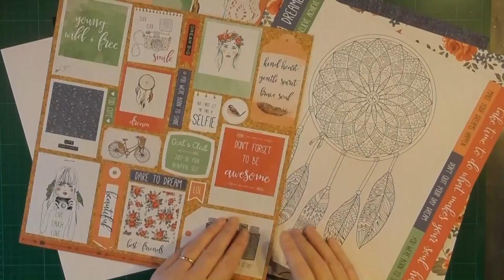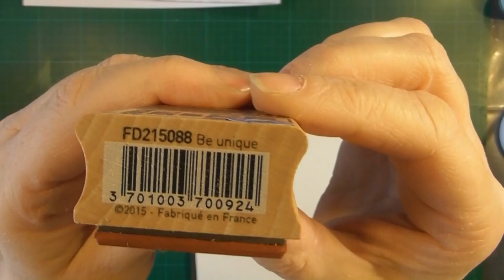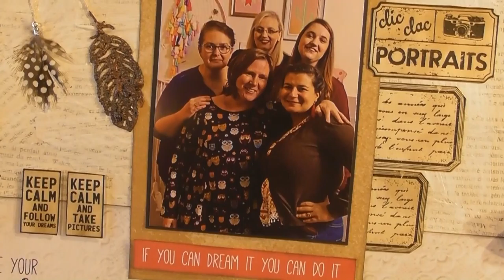Page Keep Calm and Follow your dreams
Page réalisée par Anne avec le kit du mois de novembre "Boho Dreams"

Bon visionnage :)